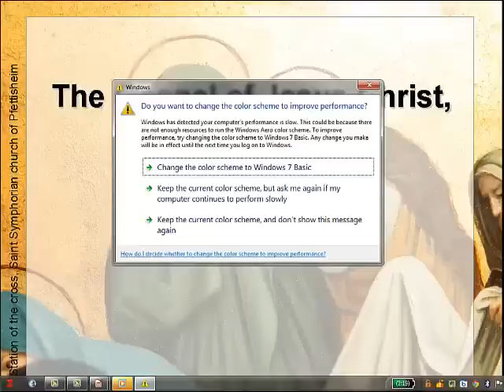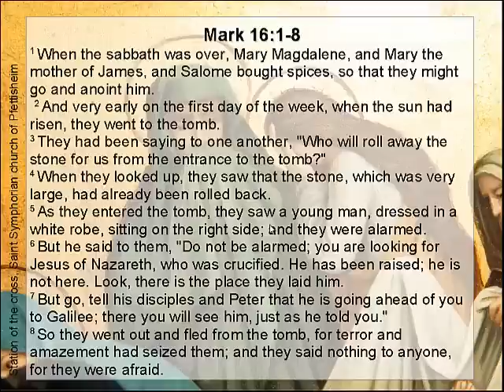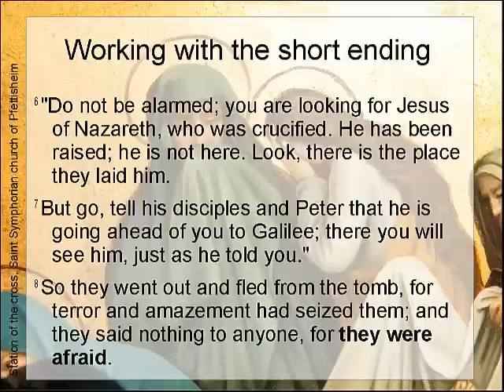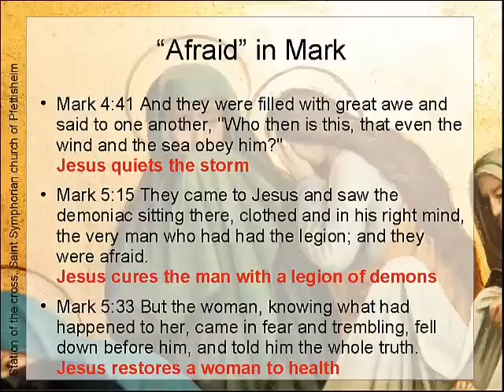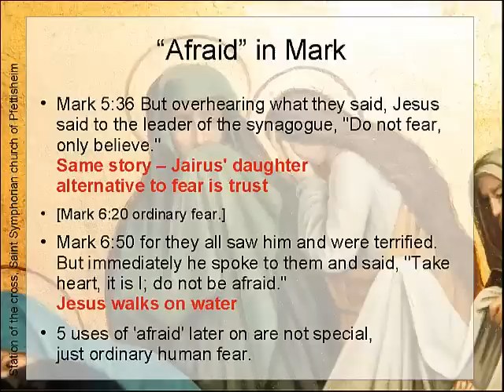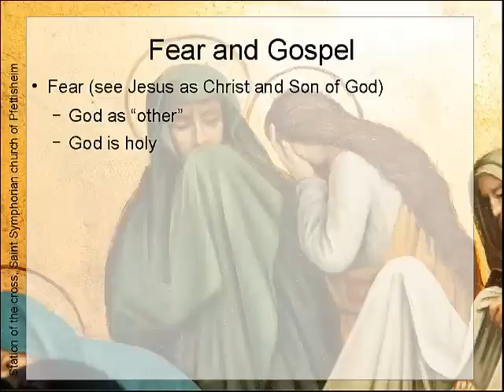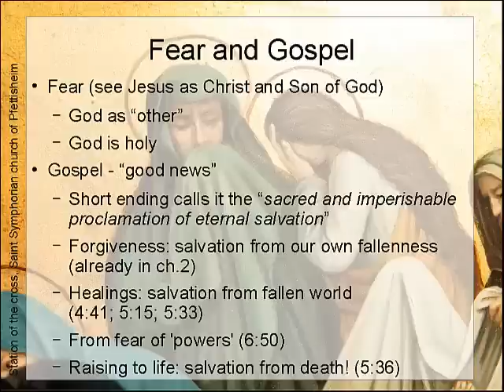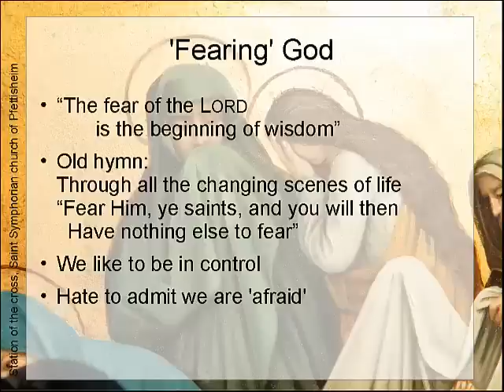The Gospel of Jesus Christ the Son of God: Mark 16:1-8 (The Short Ending of Mark)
I have always wanted to preach on the short ending of Mark's Gospel. I love the idea that Mark could not quite decide which ending was better, and I (personally) prefer the shorter one. Ending a gospel, especially this gospel "for they were afraid" strikes me as brilliant. For it makes one think!

I'll use this reflection on the short ending of Mark to explore the topic of the fear of God.

So, hopefully this sermon was doubly unusual:
1. it tackled a major text critical issue head on
2. it deals with a theological theme "the fear of God" which is not popular today
I'm delighted :) What do you think?